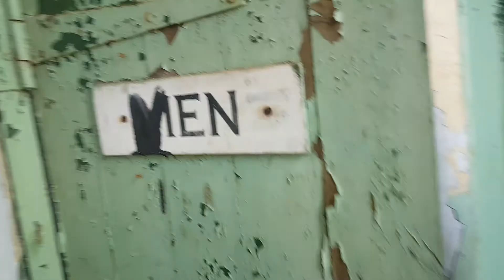exploring with cojayz : newsome mill